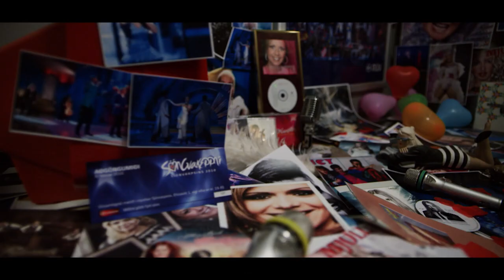Söngvakeppnin 2018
Stiklan fyrir Söngvakeppnina árið 2018.

Söngur: Jóhanna Vigdís Arnardóttir, Fannar Sveinsson, Ragnhildur Steinunn Jónsdóttir og Gísli Marteinn Baldursson

Upptaka og klipping: Elvar Guðmundsson
Kynningastjóri: Einar Bjarnason